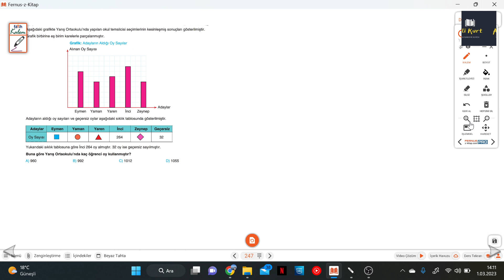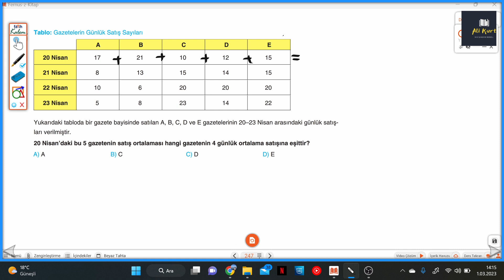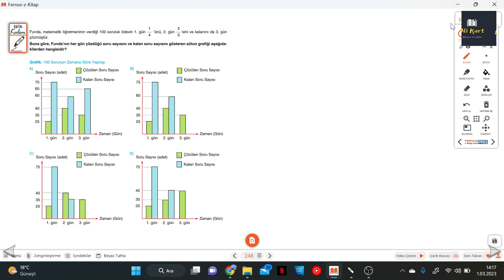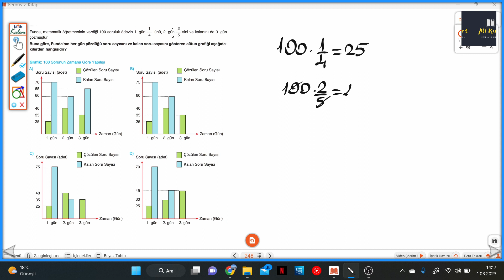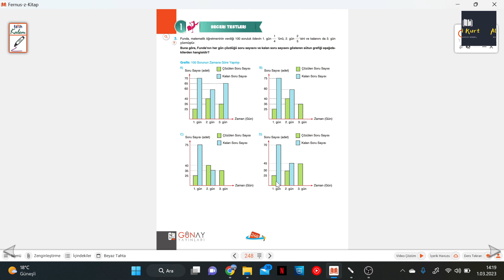6.SINIF BUMERANG S.247-248 BECERİ TESTLER 1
Günay Yayınları Bumerang Serisi S.247-248 BECERİ TESTLER 1 ile devam ediyoruz.